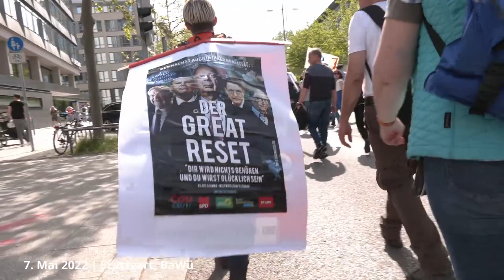Stuttgart 7.5.2022 - Demo gegen grünes Gaga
Heute fand in Stuttgart eine Demo gegen grünes Gaga statt. Nach einer kurzen Ansprache zogen die Demonstranten durch die Stuttgarter Innenstadt und durch den Stuttgarter Westen, um anschließend vor dem Kreisverband Stuttgart der "Grünen" eine Kundgebung abzuhalten. Redner waren unter anderem: die Germanistin Dr. phil. Katja Leyhausen, der vorsitzende Richter a.D. am Landgericht Frankfurt Dr. jur. Thomas Seibert und der Kreisrat a.D. und Biochemiker Dr. Christian Steidl.